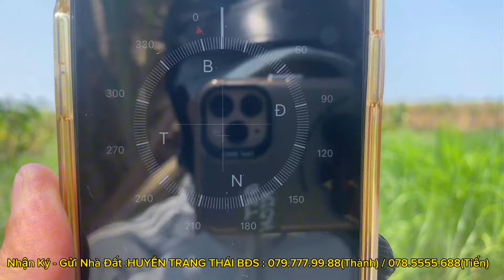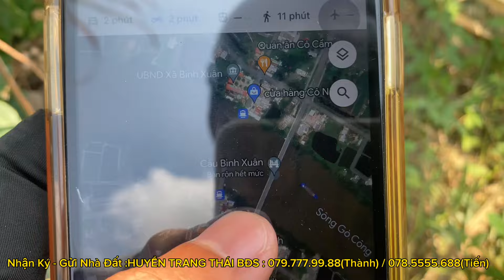Tâp2703❤️🌸Đất nền đường ôtô giá rẻ tại Tp Gò Công giá 570tr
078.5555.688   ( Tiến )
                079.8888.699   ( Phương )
                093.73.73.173 ( Trang ) - số này vui lòng gọi trực tiếp!